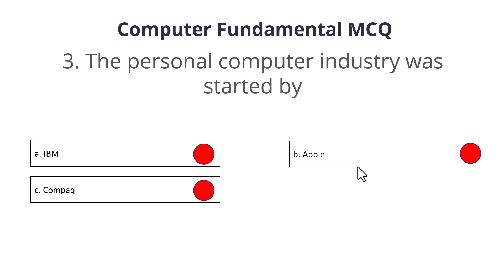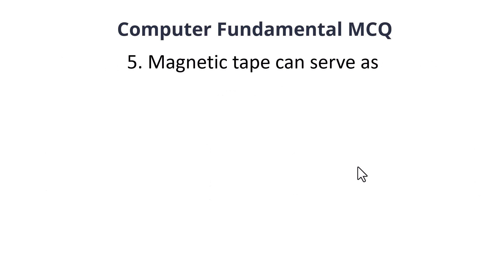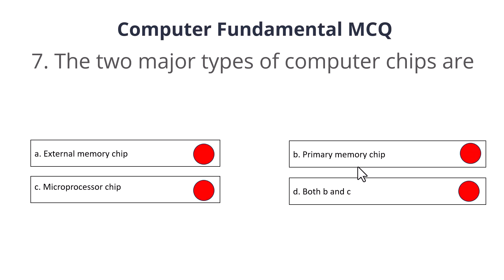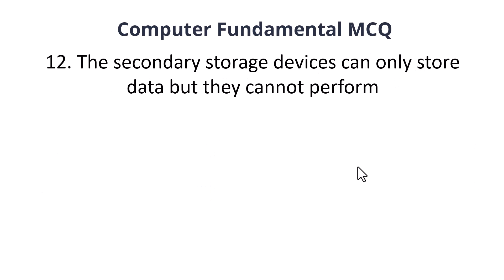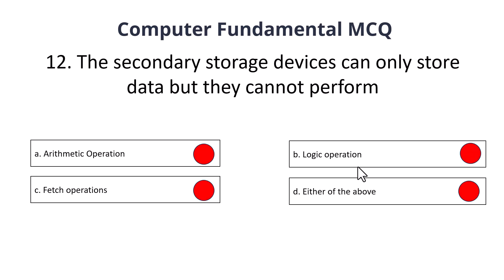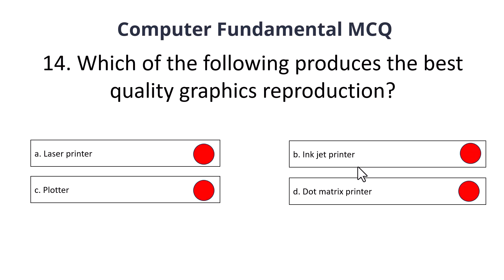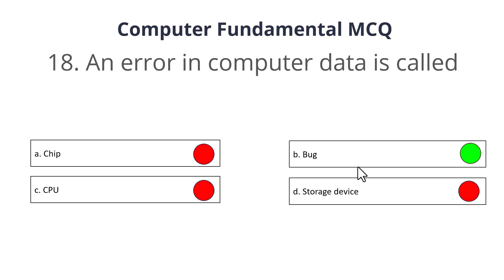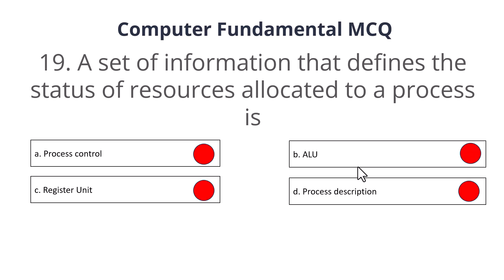Computer fundamental objective questions and answers mcq set 13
Computer Fundamental MCQ Set 13
1. Which of the following printers are you sure will not to use if your objective is to print on multi carbon forms?
a. Daisy wheel b. Dot matrix C. LASER d. Thimble
2. Which of the following printing devices an output composed of a series of data?
a. Wire matrix printer b. Band printer c. Wang image printer d. Both a and c
3. The personal computer industry was started by
a. IBM b. Apple c. Compaq d. HCL
4. In the IBM PC-At, what do the words AT stand for
a. Additional Terminals b. Advance technology c. Applied technology d. Advanced terminology
5. Magnetic tape can serve as
a. Secondary storage media b. Output media c. Input media d. All of the above
6. If in a computer, 16 bits are used to specify address in a RAM, the number of addresses will be
a. 216 b. 65,536 c. 64K d. Any of the above
7. The two major types of computer chips are
a. External memory chip b. Primary memory chip c. Microprocessor chip

8. As compared to the secondary memory, the primary memory of a computer is
a. Large b. Cheap c. Fast d. Slow
9. Which of the following is a way to access secondary memory?
a. Random access memory b. Action method c. Transfer method d. Density method
10. Which was the most popular first generation computer?
a. IBM 1650 b. IBM 360 c. IBM 1130 d. IBM 2700
11. What is the responsibility of the logical unit in the CPU of a computer?
a. To produce result b. To compare numbers c. To control flow of information d. To do math’s works

12. The secondary storage devices can only store data but they cannot perform
a. Arithmetic Operation b. Logic operation c. Fetch operations d. Either of the above
13. Which of the printers used in conjunction with computers uses dry ink power?
a. Daisy wheel printer b. Line printer c. Laser printer d. Thermal printer
14. Which of the following produces the best quality graphics reproduction?
a. Laser printer b. Ink jet printer c. Plotter d. Dot matrix printer
15. Which of the following memories allows simultaneous read and write operations?
a. ROM b. RAM c. EPROM d. None of above
16. Which of the following memories has the shortest access times?
a. Cache memory b. Magnetic bubble memory c. Magnetic core memory d. RAM
17. A 32 bit microprocessor has the word length equal to
a. 2 byte b. 32 byte c. 4 byte d. 8 byte
18. An error in computer data is called
a. Chip b. Bug c. CPU d. Storage device
19. A set of information that defines the status of resources allocated to a process is
a. Process control b. ALU c. Register Unit d. Process description

20. Any method for controlling access to or use of memory is known
a. Memory map b. Memory protection c. Memory management d. Memory instruction